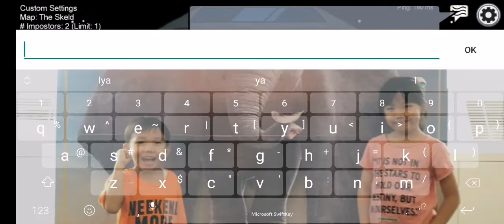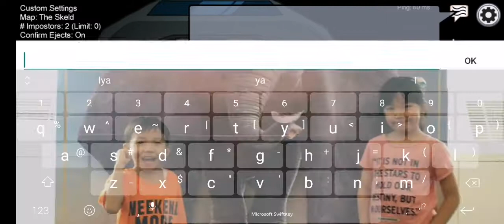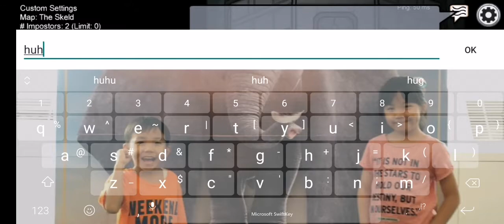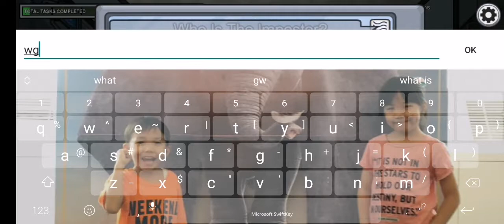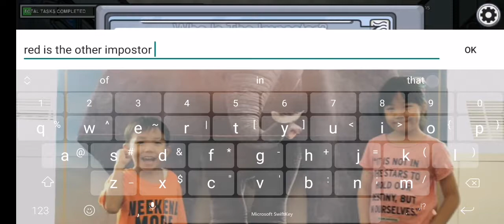Among us glitches pt.1